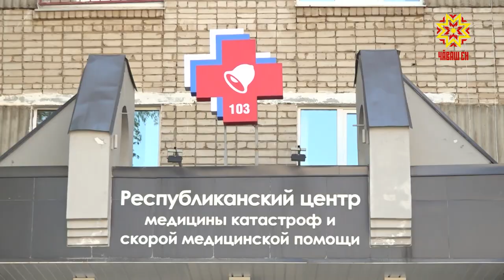Медики Чувашии начали получать выплаты за работу с больными COVID-19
Прямые выплаты тем, кто на «передовой». Медики, работающие с заразившимися коронавирусом пациентами, до 15 мая в обязательном порядке получат апрельские надбавки.